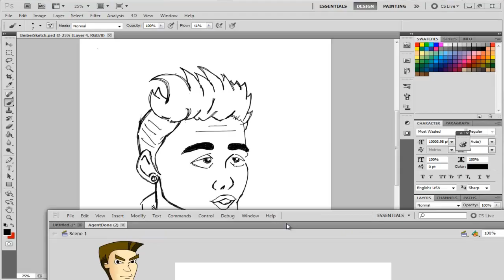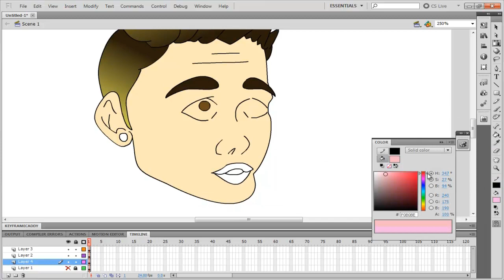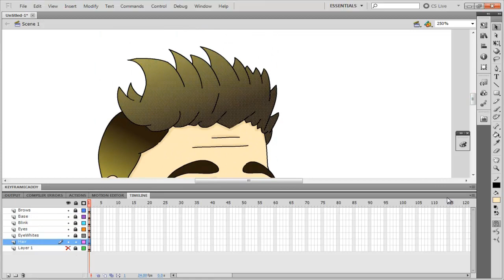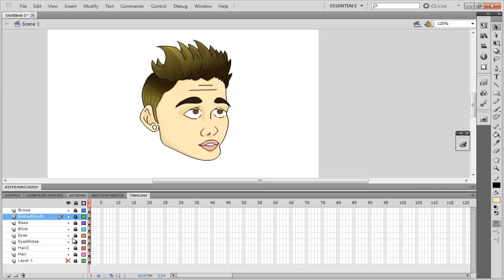Creating Justin Bieber's Head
New Episode coming soon, ya'll.